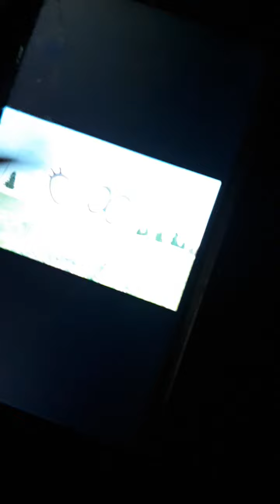I Drink Coca it Pepsi Part 7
Part 8 it Tomorrow